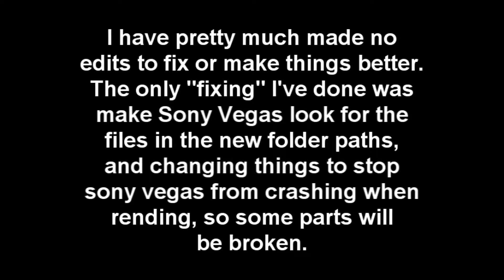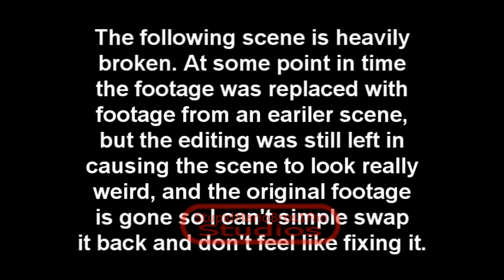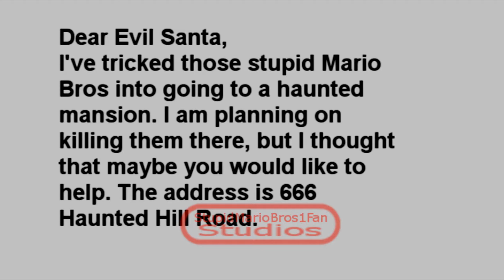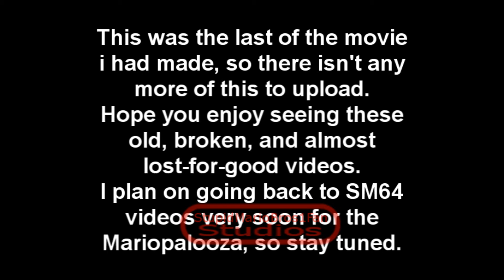Luigi's Mansion 64 The Movie Act 3 Part 1 (1 out of 1) [Old 2011 Video]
Although this video does not contain anything inappropriate for children, that does not mean that the video is aimed at them but instead can be viewed by All Ages.

Ah, good memories, back when I was able to focus on one thing at a time. Don't get me wrong, I love all of the things I can do now, but it was so much easier to get things done when I only had one Super Mario 64 Hack, and one YouTube series to make. Pre-Brawl Hacking was a simplier time. Now I have trouble finishing things. :(
Anyways, some background info, first off: It doesn't matter if you've seen MvES (NaM), as I didn't finish Episode 4 (currently just a preview/joke video, you won't be able to make the story-line connection between this unfinished movie and the series.
This movie was started in around June 2011, but when it was last edited was sometime in 2013 after I decided to make this connected to MvES (NaM).
That's right, this wasn't always planned to be tied in with that, this was actually going to be a sequel to an 80-minute long SM64 movie I made back in 2010. It had voice acting (all me because I hadn't hit puberty yet and thus my girl voice didn't sound like complete shit. xD), and about a year's worth of time and effort put into it. Sadly I lost all of the footage and the Sony Vegas project so the only parts that will ever see the light of day are parts I recreate using the roms I was lucky to find on the old computer and using my memory. Don't know when I'll do that, but I'll (hopefully) remember to do it sometime in the future.
After I started MvES (NaM), I decided that Episode 4 would end with a "Hey do you remember how all of this started?" and then this movie be a flashback to answer how the series started as Episode 1 just drops you right into the middle of things since it was supposed to take place after this movie but I released them out of order. lol
I was not able to backup this movie in perfect condition, some files were gone from the old computer and thus I had to edit this in Sony Vegas. I avoided editing as much as I could and only edited when I needed to which was mainly whenever Sony Vegas decided to crash on rendering.
I also upgraded the quality to be 1080hp 60fps because these videos would benefit from the quality boost.
This video in particular had the least of editing done to it. I basically just made the Star Wars credits and the Nintendo 64 face straight up instead of being slanted away from the screen because SV crashed when rendering these.

M&LSS Poppie & Rookie Remix: Brilliant Thief (DJ the S)
Monstrous Turtles! (Super Mario World OverClocked Remix)

To Mario vs Evil Santa (Not a Machinima) Fans!
How would you feel about me redo-ing the series? When i originally made the videos I was just throwing in whatever ideas I had and didn't actually have a story already made. I would like to redo the series by writing an actual story first so the videos aren't so random. Don't worry, I'd keep the old videos on YouTube, I don't agree with taking down old/outdated videos unless there's good reason to, so you'd be able to still watch the old ones, in fact it'd allow you to compare them to see how much better at making videos I've gotten.
(I honestly can't think of how to phrase this next sentence correctly) Please note that your answers will be viewed as percentages so if more of you guys want me to redo or not redo the series then I'll redo/not redo based off that. If you are in the smaller percentage of answers, I'm sorry but there's no way for me to make everyone happy (there won't ever be a way to do that), but please remember that the old videos WILL STILL BE ON YOUTUBE to watch and enjoy, I'm just not satisfied with the videos are right now, and it'd be easier to start over than try to create a story that makes sense after what has happened in the old videos, plus the first episode just drops you into the middle of things. :/
Please let me know down in the comments.